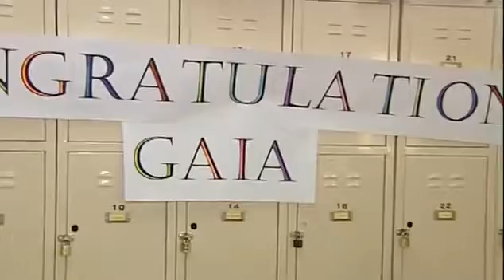Il kantanta Gaia Cauchi irritornat fuq il bank tal iskola fejn sabet sorpriża tistenniha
Wara li rebhet il-Junior Eurovision, it-Tlieta filghodu Gaia Cauchi irritornat ghar-rutina ta' kuljum taghha bhala studenta tal-Iskola Sekondarja St. Francis .

Il-Kap tal-Iskola Primarja ta' Hal Ghaxaq Joseph Fenech jichad l-allegazzjonijiet li saru fil-konfront tieghu dwar fastidju, anke sesswali b'mod verbali, fuq staff .

Naomi Cutajar, Ilenia Camilleri, Miriana Conte u Clarissa Cauchi huma l-erba' kantanti żgħar Maltin li nhar it-Tnejn 15 t'April reħewla lejn Sanremo, fejn se .